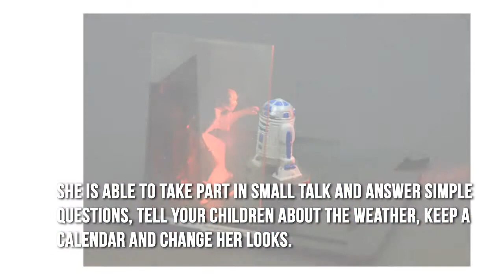Hologram Barbie UglyCoolToys Review